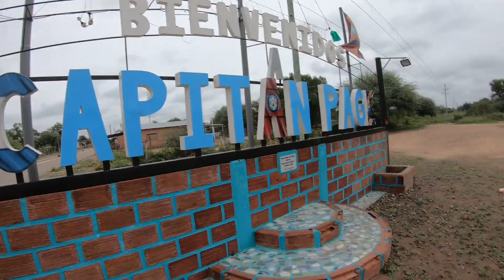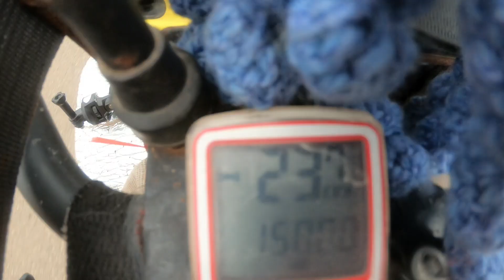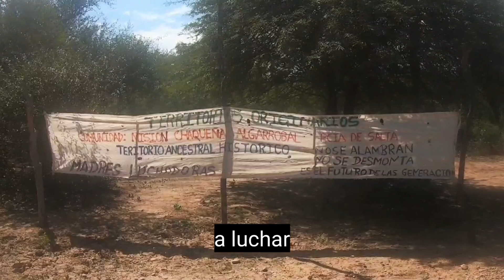PRIMER ABOGADO WICHÍ | Ingreso a SALTA😮15.000 KILÓMETROS EN BICI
Soy Fede "Pikin" Martinez y desde diciembre del 2020 que estoy recorriendo toda la Argentina en bici junto a mi bicicleta "la doradita" 🚴‍♂️🇦🇷

Sumate a esta aventura que aún queda mucho por recorrer

Seguime en Instagram para saber por donde me encuentro actualmente, ya que los videos tienen un poco de atraso por donde estoy 😄🙌

Si queres colaborar con este proyecto, con este sueño💫